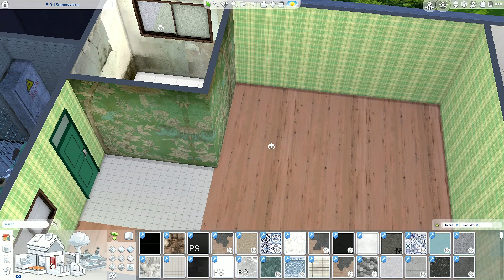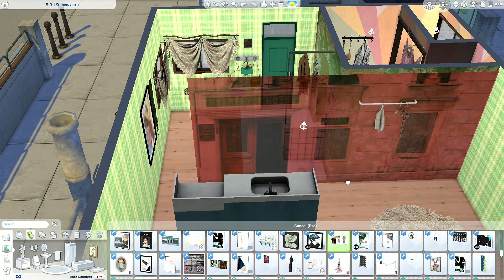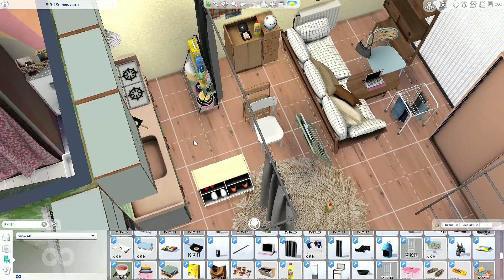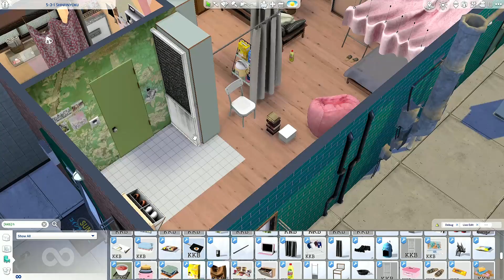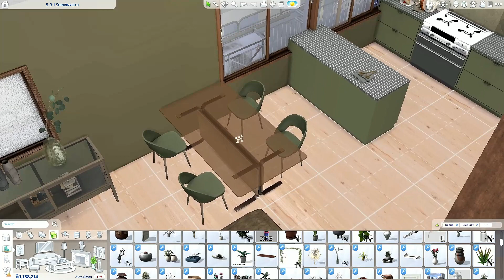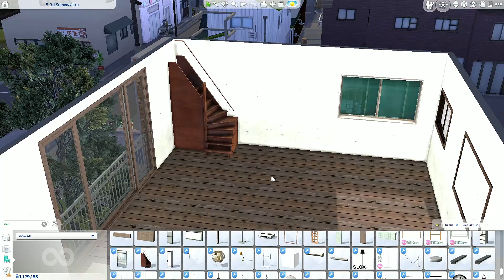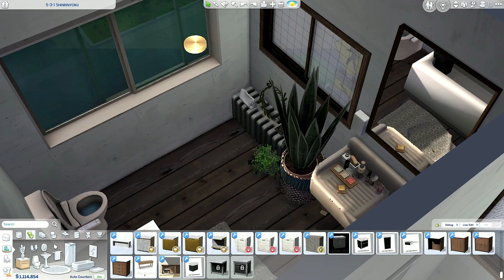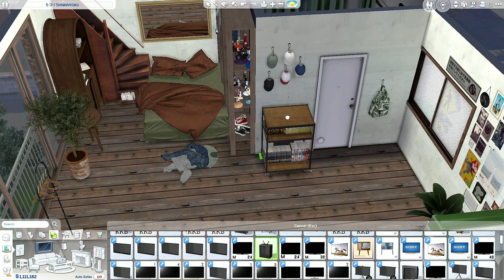KOREAN BUILDINGS | Sims 4 | Speed Build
Without the great work of the creators who create many beautiful things for the game I would not be able to build houses like that. Thank you from the bottom of my heart!

Access to all:
*** 2th of March 2023 | 9:30 PM CET ***

0:00 Intro
0:45 Speed Build
26:47 House Tour
27:13 CC Creator